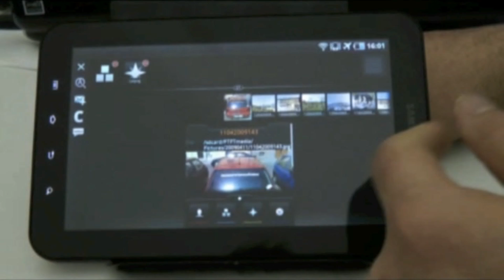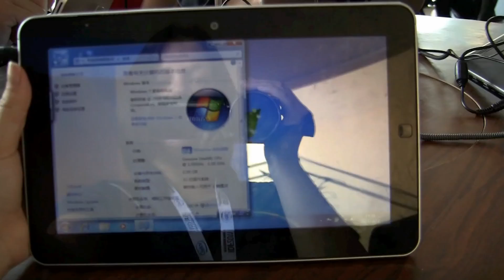BYD T10COT Oaktrail Z670 Tablet Hands on @ IDF Beijing 2011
BYD T10COT Z670 Oaktrail Tablet Hands on at IDF Beijing 2011 BYD has joined the Oak Trail tablet game with a 10.1 inch device featuring the Z670 processor running a 1.5Ghz. This, thicker then your average ARM tablet, has 1GB of RAM and a 32GB SSD.  Heat wise the tablet wasn't warm considering it was a demo sample getting put through the paces by everyone who lay their greasy hands on the glossy display. This is a Windows 7 tablet and there appears to be on touch screen customization added on, fingers crossed the decide to launch some sort of touch customization with it as we know, Windows is not a touch friendly OS.